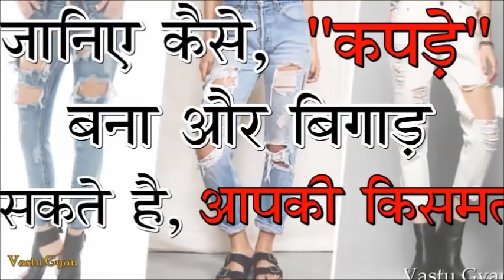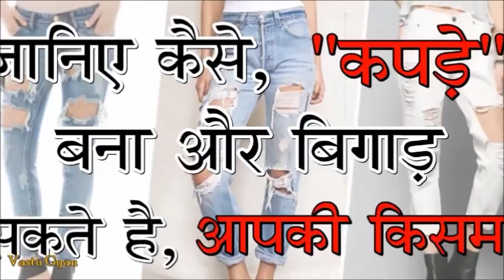कपड़े भी बना और बिगाड़ सकते हैं आपकी किस्मत, जानिए कैसे???/ Vastu Tips/ Must Watch